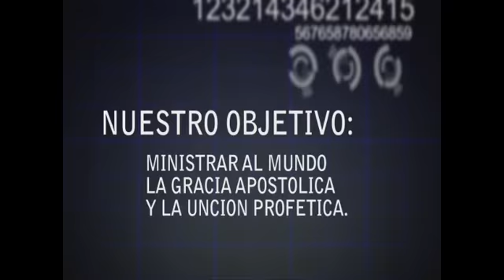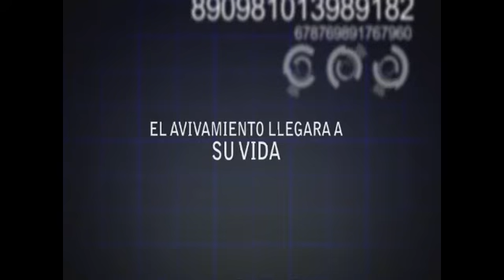APOSTOL GENOVEVO GUERRA DIVINA 2